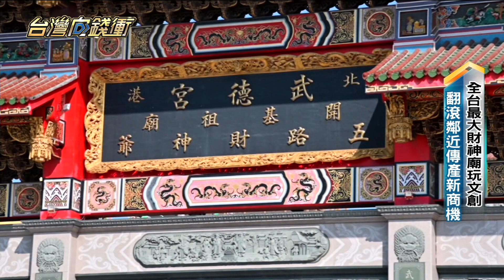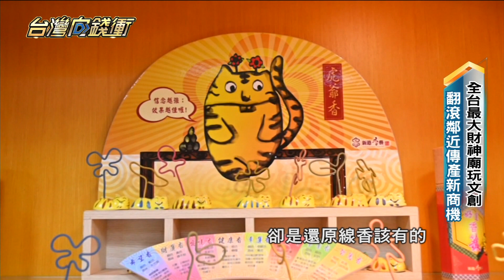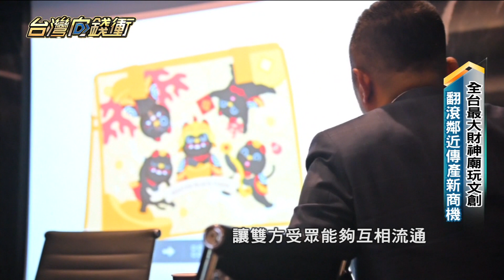全台最大財神廟玩文創 翻滾鄰近傳產新商機 20220312【台灣向錢衝】PART2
2007年，連鎖超商推出好神公仔，讓「宗教文創」，走進日常，而雲林北港這間全台最大的財神廟，致力發展文創十多年，開發超過一千樣商品，更是全台數一數二！Q版神明不但風靡年輕信徒，公仔還結合循環經濟用香灰製作，創下熱銷上萬隻的紀錄！進一步帶動鄰近的四代製麵廠和三十年製香廠等等，推出各式各樣的創意產品，透過文創力量，讓廟宇和傳產達到共榮共存。

下載【年代電視】APP：
iOS平台：